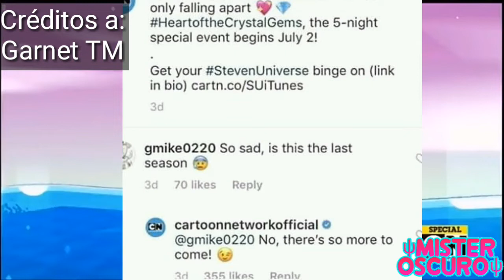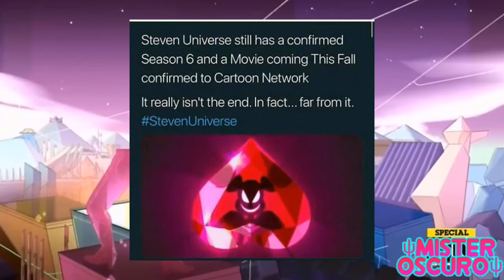CHANGE YOUR MIND ¿FUE EL EPISODIO FINAL DE LA SERIE?,¿HABRÁ UNA 6° TEMPORADA?|Steven Universe S5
Aporta contenido para el canal: MisterOscuroContactos@gmail. com

Agrégame como amigo en YouTube

Mi perfil en Wattpad: Poeta Rodri